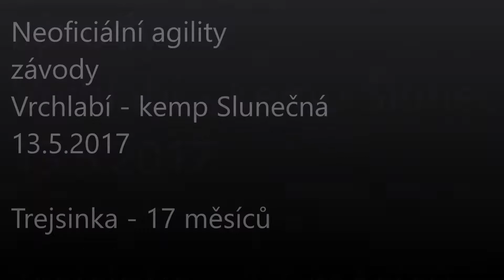TREJSINKA - neoficiální agility závody 13.5.2017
chodský pes Xtreme Trace z Gipova , neoficiální agility závody 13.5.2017 , Vrchlabí , kemp Slunečná